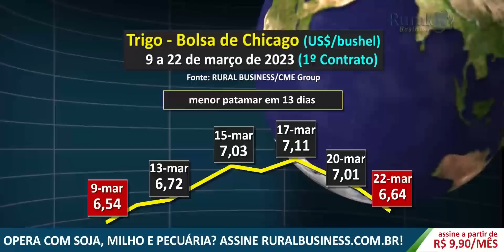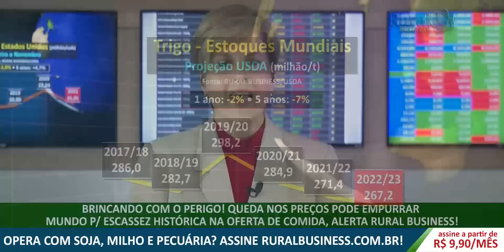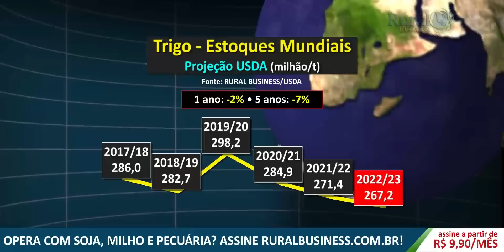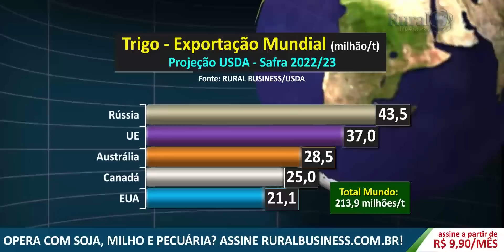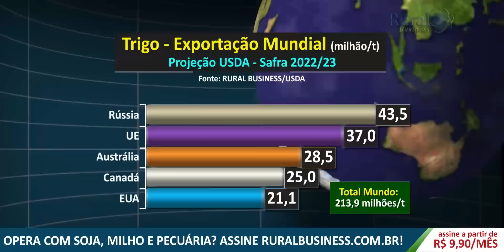GRÃOS: BAIXA NOS PREÇOS PODE GERAR ESCASSEZ HISTÓRICA DE COMIDA!